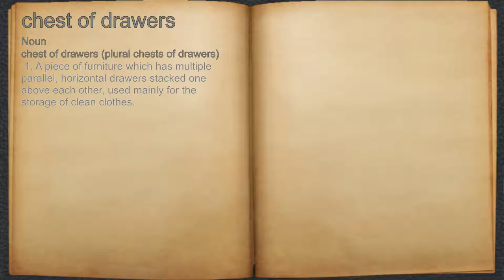What does chest of drawers mean?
A spoken definition of chest of drawers.

Intro Sound:
Typewriter - Tamskp